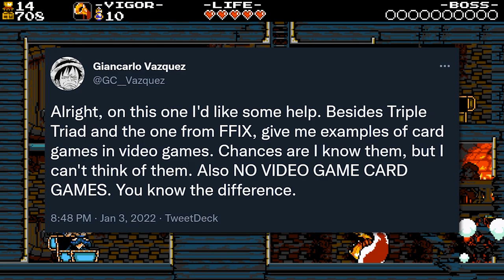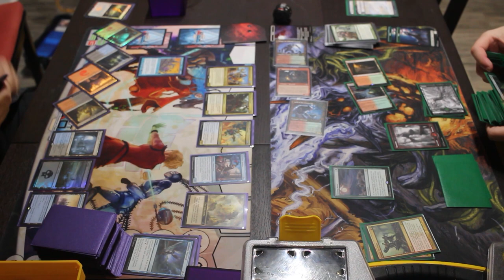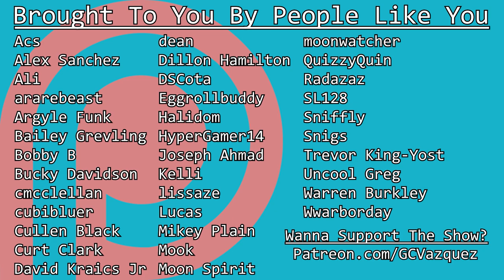Triple Triad's Living Legacy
This time, this time we’ve got some ground to cover. If there’s one thing game developers can’t get enough of, it’s packing in an entire other game into one they’re already working on. And there’s nothing, nothing more popular than building your own card game in the middle of your other, bigger game development project, and finding an organic way to include it in the deadline. But before we can get into card games (in) games history and explore the breadth of its presence, we have to lay down some ground rules. Because according to my Twitter surveying, some of you don’t know the difference between a card game, and a card game. What is this, What is this? Baten Kaitos? NOT A CARD GAME! Kingdom Hearts: Chain of Memories?! NOT. A CARD GAME. I’m not talking about card games, I’m talking about CARD GAMES. Poker has its place in our world, but it’s not the feature creeping, side quest obsessing, back of the box promotion a card game is. What I’m referring to, is something closer to Magic: The Gathering or the Pokemon Trading Card Game. The kind of card game you pick up in chapter two of a turn-based RPG, and go around its world challenging other players to. But we’re not talking about video game card games, which are digital counterparts to physical card games, nor video games which use card game mechanics as its core gameplay- but we’ll get into those later. Don’t worry, I have plans for them.

No for me what card games (in) games really means are those precious wonders of Sunday afternoons. The kind of day where it’s too late to make significant story progress before work or school tomorrow, but not late enough to sit there and do nothing, and oh! How you so badly want to return to the land of neverwas and exist among its people in some way…! But ohhhh you can. YOU, CAN. Pull the deck of cards from your inventory, ask them if they partake in the ruler’s game, and lay WASTE to their SORRY-ASS DECK. BRO, WHAT KIND OF SELF-RESPECTING INDIVIDUAL RUNS A 1-2-1-1 IN THEIR DECK? GET OUT OF HERE, KID. [Clears throat] I uh- I may have been a part of the Yu-Gi-Oh community at some point? My therapist says progress isn’t linear. When I say Card Games (In) Games, I’m talking about mini-games which change the way we view the setting we’re already a part of. I’m talking about the grounded irony of high-fantasy characters whipping out a deck of cards and sitting down at a table, regalia and all, to play a few games of cardboard. I’m talking about the only thing open world games haven’t adopted and run into the ground yet. CARD. GAMES.

Special thanks to @razbuten and @snomangameplay for some of the footage used in this video!
And a very special thank you to @hotcyder for the thumbnail!